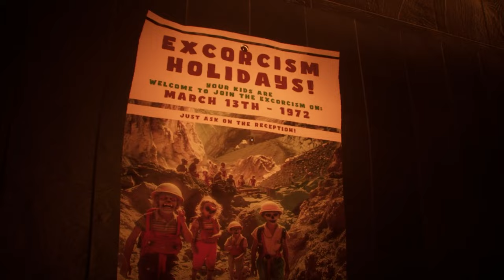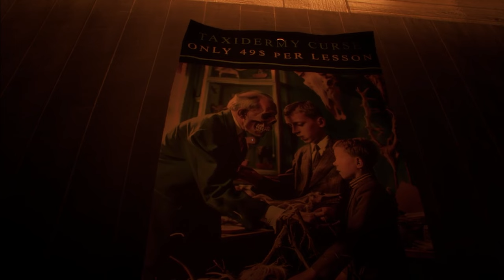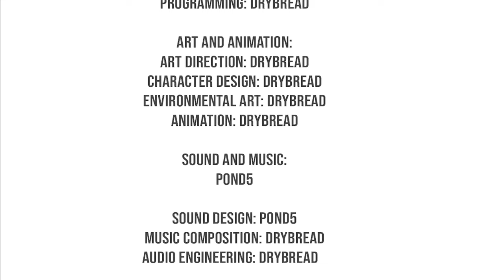Project 13: Taxidermy Trails - All Anomalies & Ending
A compilation of the various anomalies for the second Project 13 game Taxidermy Trails, where you walk through a creepy taxidermy music Exit 8 style and report anomalies. Overall I'd say it's an improvement over the first game.

It took a bit longer to get this one done as the carving on the ceiling was missed (I thought the bear fur glitch was the anomaly until the developer corrected me). The bear fur glitching seems to be a bug similar to the red line being bugged in the first game however this does seem connected with the ceiling carving anomaly.

This seemed to run smoother than the first game with the sole exception of reaching the max attempts - that caused some initial freezing.

DEATHS
0:00 Creepy Security Guard
0:30 Ape Out
0:43 Gremlin Under the Chairs
0:58 Frogger Fail
1:12 Slimed
1:20 Rat Swarm
1:43 Drowning (Take too long to finish hardcore mode)
2:01 Max Attempts Reached

OTHER ANOMALIES
2:22 Bear Scare
2:36 Werewolves
2:52 Werebear
3:09 Gray Fox
3:27 Boar Worms
3:48 Moose Peeing
4:05 Oh Deer
4:20 Masked Pale Horse
4:43 Goat Teacher
4:58 Sacrificial Lamb
5:14 He Bee Dead
5:28 Lost His Head
5:39 Stuck with a Stick in the Museum
5:59 Zombie Lady
6:14 Getting Ahead in Life
6:33 Poorly Handled
6:38 Skeletal Head
7:02 Lamp Jaws
7:17 Made a Monkey Out of Him
7:38 Just a Flesh Wound
7:54 Bearly Noticed Carving
8:16 Demon Doll Souvenirs
8:27 Torture Museum
8:37 Exorcism Holidays
8:54 Group Photo with a Monster
9:05 Monsters Photobomb a Hunter
9:17 Share the Nightmare Poster
9:36 Scary Animal Pictures
9:52 Taxidermy Curses Poster
10:05 Monster Under the Table Painting
10:21 Ending